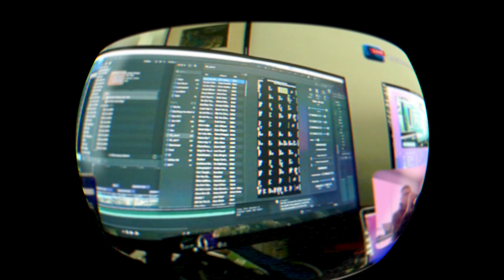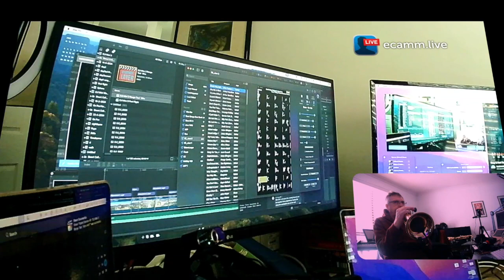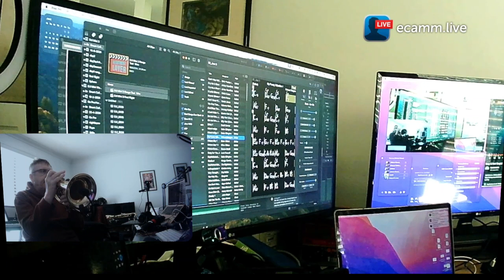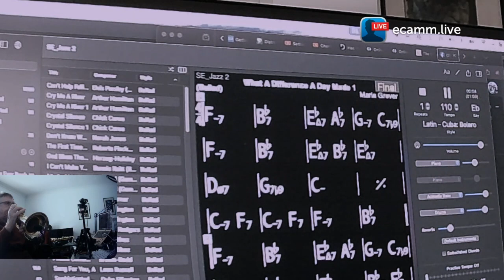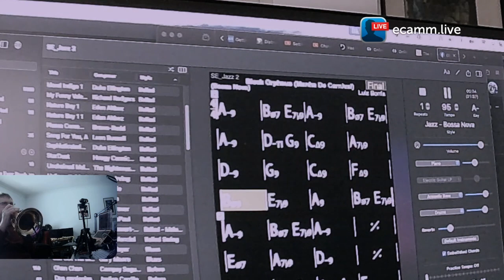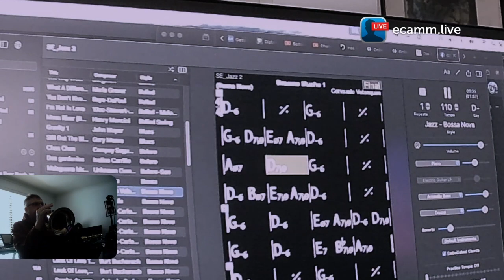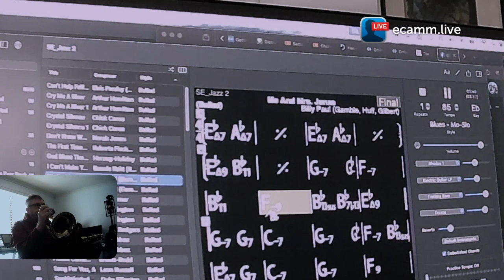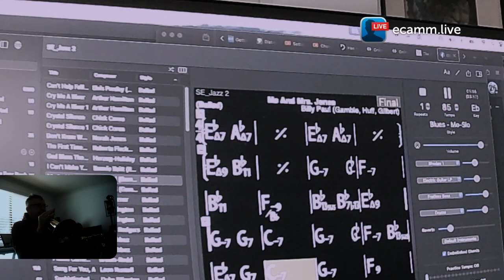Flugelhorn Recording Session with E Camm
Stephen's music is available through ALL streaming platforms, thanks to Distrokid